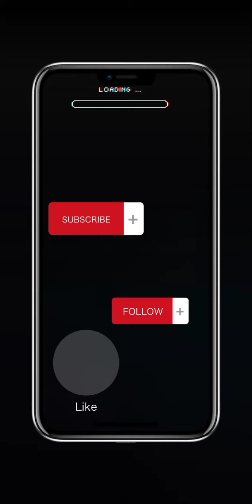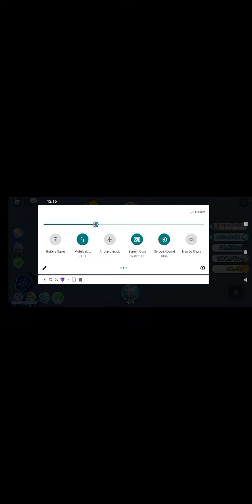roblox pet similator x (techx world